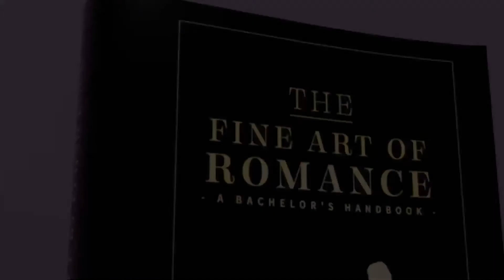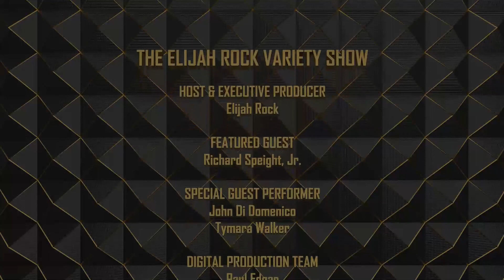Richard Speight, Jr. - Hollywood actor/director | The Elijah Rock Variety Show | S1:E2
Richard Speight, Jr. shares stories about becoming a successful Hollywood actor/director in a virtual conversation with Variety Show host, Elijah Rock. Stick around until the end of their conversation and enjoy a special interview with Donald Trump (aka Johnny Di Domenico, Comedian | Impersonator). The soulful songstress, Tymara Walker, closes out the show with a musical performance you don't want to miss!

Become a show patron and get access to exclusive content, show experiences and more!

Wanna purchase the book talked about in the show? Buy "The Fine Art of Romance - A Bachelor's Handbook" on Amazon and Audible

The Elijah Rock Variety Show is about authentic connections and heart-to-heart conversations with extraordinary people who impart wisdom from our past and ignite new discoveries about life and their experiences. What do these extraordinary guests have in common? A shared passion for Music, Entertainment, and the Cultural Arts. Each episode is unique, thought provoking and closes with a variety of outstanding entertainers from around the world!

Amazon music